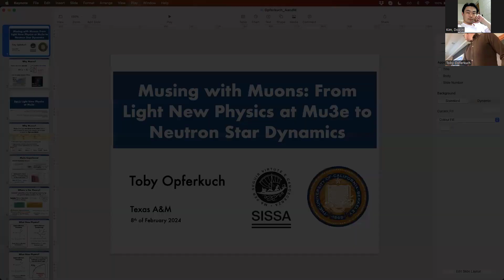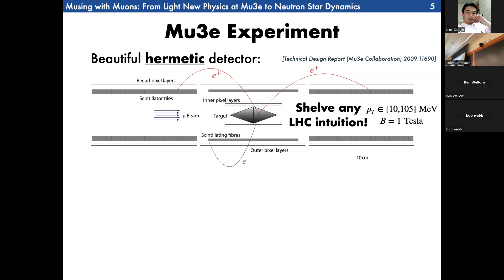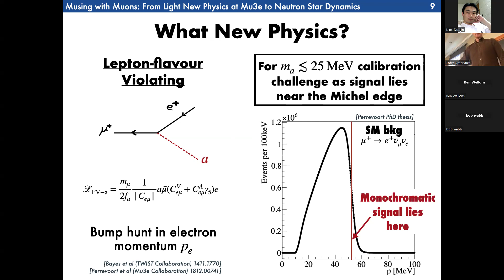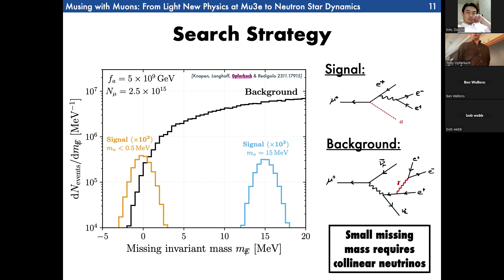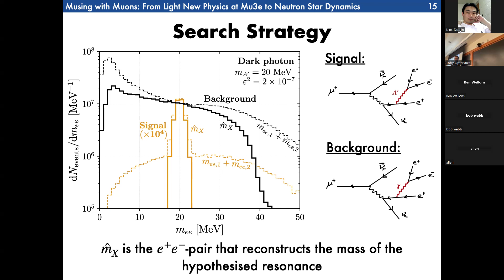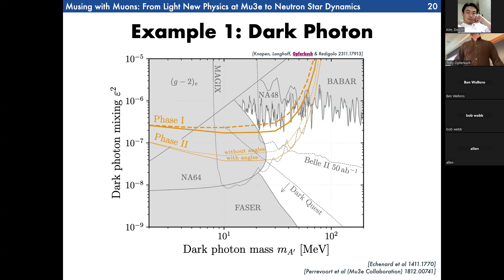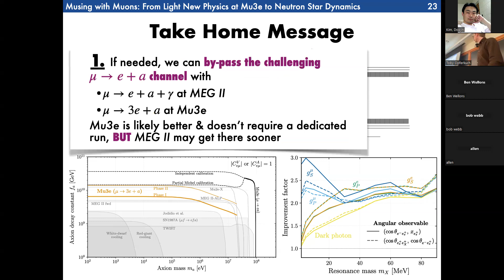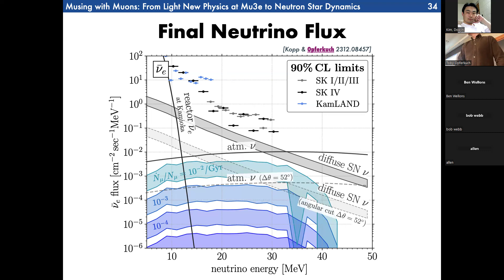Toby Opferkuch (UC Berkeley) HEPEC Seminar 2.8.24